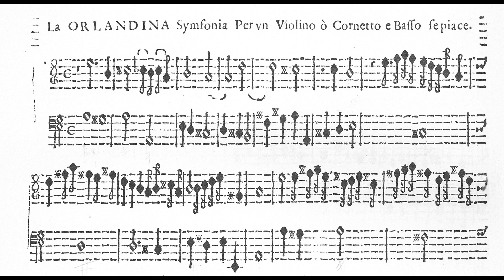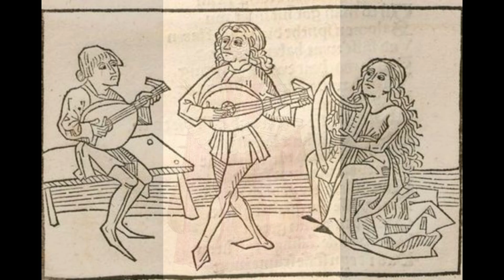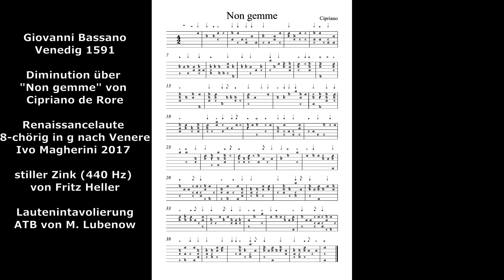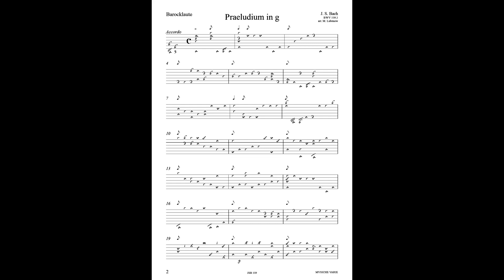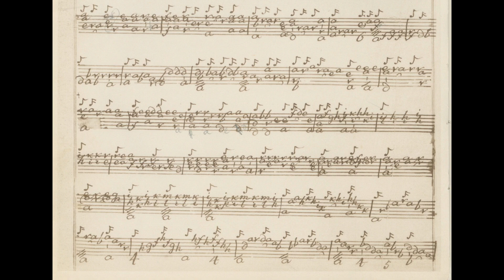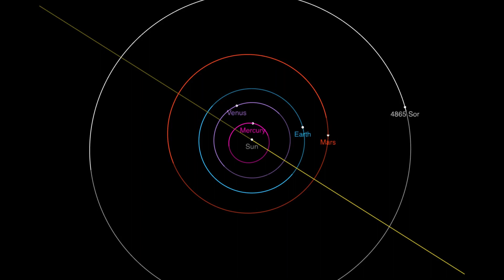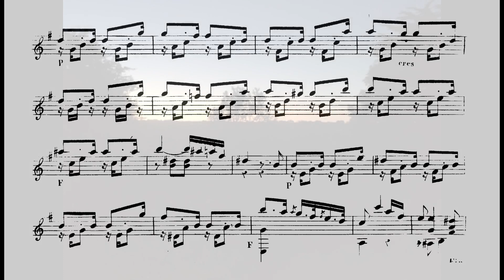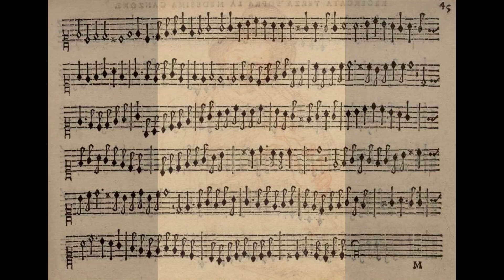„So bebt das Herz vor Lust, wie seine Saiten zittern“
Nachdem zahlreiche Konzerte wegen der Corona Pandemie ausfallen mussten, sind wir froh, ein neues Format gefunden zu haben.
Die Deutsche Lautengesellschaft hat es ermöglicht, ein ausgefallenes Konzert anlässlich des Lautenfestivals nun als Video zu produzieren.

Im Video kommen 7 verschiedene Lauteninstrumente zum Einsatz, dazu 3 verschiedene Zinken.
Es erklingen Werke von Marini, da Crema, Ortiz, Bach, Weiss, Piccinini, Dalza, Bassano, Zamboni, Sor.
Das Ganze ist mit vielen Informationen zu Musik, Zeit und Instrumenten versehen.
I will play 7 different lutes, and Martin Lubenow will join me on the cornett for some pieces. Instead of just playing a concert online, we decided to use the possibilities of this medium to show you paintings, engravings, combined with music, the players and more. come and join us!
On May 1st, 2020, we were to play a concert for the annual Lutefestival at the Burg Sternberg, for the German Lute Society. The concert was to feature my lutes, from the vihuela to the romantic guitar, and several pieces with Martin Lubenow playing cornett. Alas, this festival, along with so many other concerts all over the world, was cancelled.

In order to have a small on-line „lute festival“, the German Lute Society has comissioned our project and we made it into a video.